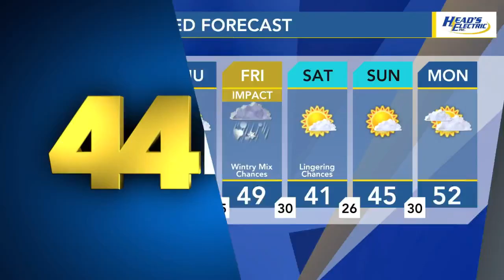Newton Parrish News Team joins Claire Dugan and El'Agance Shemwell for 44News At Noon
44News Noon Anchor Claire Dugan was joined by some special guests for Tuesday's broadcast.